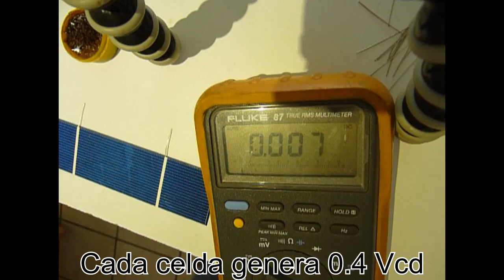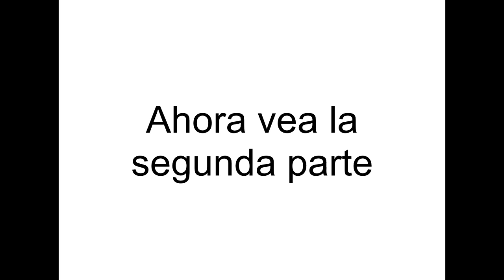Como hacer un Panel Solar Fotovoltaico 1ra parte